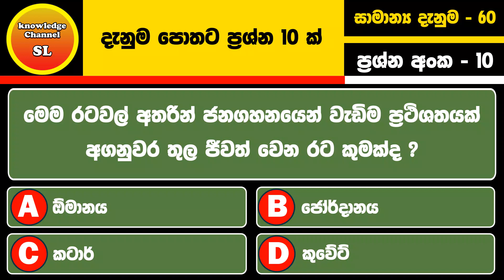දැනුම මිනුම ප්‍රශ්න 10 ක් - ලොව වටා දැනුම 18 - Genaral Knowledge Quiz - World Knowledge 18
ඔබගේ  දැනුම වර්ධනය කිරීම සඳහා සැකසූ ප්‍රශ්න මාලාවේ  60 වන   කොටස - ලොව වටා දැනුම 18

Genaral Knowledge Quiz - video series
Genaral Knowledge - part 60 - World Knowledge 18

jathika janabalawegaya
podujana peramuna
genaral knowledge quiz sinhala
genaral knowledge video
iq test video
General Knowledge Questions and Answers in Sinhala
Interesting questions
Birds of Sri Lanka
genaral knowledge quiz birds
Genaral Knowledge Sri Lanka
Basic data about Sri Lanka
War heros
genaral kamal gunarathne
jagath dial
field marshal sarath fonseka
Cricket Knowlwdge
Cricket Quiz
සාමාන්‍ය දැනීම ප්‍රශ්න
සාමාන්‍ය දැනීම ප්‍රශ්න සහ උත්තර
තරඟ විභාග සඳහා ප්‍රශ්න
අනුමාන ප්‍රශ්න